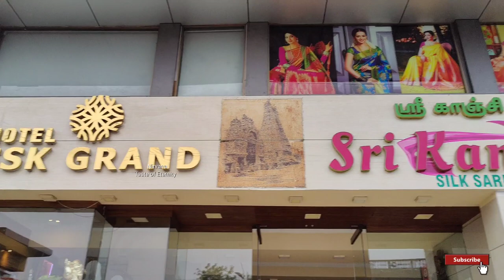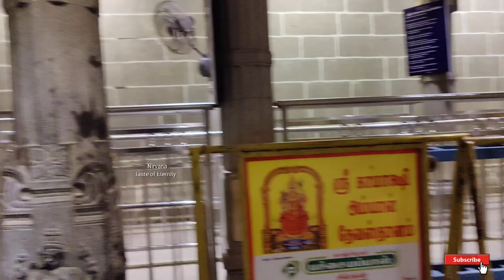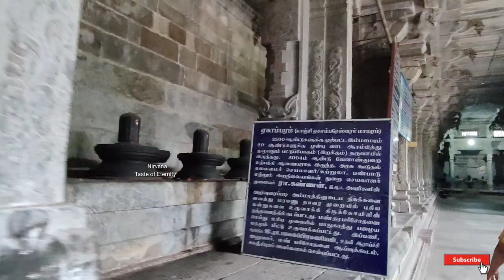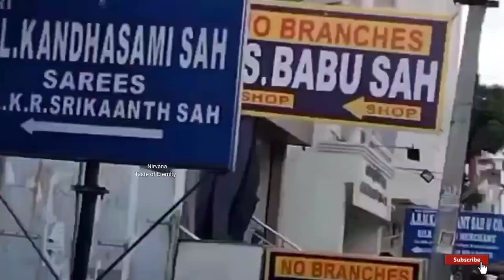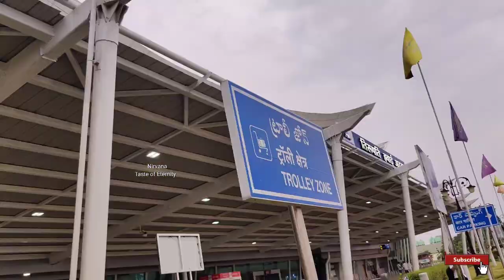Tirupati to Kanchipuram Kanchipuram tour plan in Telugu# Kanchipuram temples Kanchi trip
Tirupati to Kanchipuram Kanchipuram tour plan in Telugu# Kanchipuram temples Kanchi tour guide temple guide

hi! This video is all about complete trip plan from tirupathi to kanchipuram by road.In this video you would have all the complete details like how to travel from tirupathi to kanchi kanchi hotel accomidations temples to visit in kanchi silk sarees & the best store to buy tripathi to kanchi budge plan.

1.Varadharaja Perumal temple :
History lies deep within every wall of the Varadharaja Perumal Temple-a major reason as to why it is considered one of the must-visit places in Kanchipuram. Dedicated to Lord Vishnu, the temple was built by the Vijaynagar Empire in the 10th century. The temple is famous for its 1000 pillared-hall known as Kalyanamandapam. Each of these pillars reiterate the life of Lord Vishnu with the intricate carvings adorning it.

2.Vaikunta Perumal temple :
One of the popular tourist destinations of the temple city Kanchipuram happens to be the religious shrine Vaikuntha Perumal Temple. It is one of those temples that attract both travellers and pilgrims alike. The temple was built in the 7th century by the Pallava King Nandivarman II and is dedicated to Lord Vishnu. The architectural brilliances of the temple comprise several lion-pillared cloisters with beautiful inscriptions narrating tales from mythology.

3.Ekambaranathar temple :
Dedicated to Lord Prithvilingam, a form of Lord Shiva, the Ekambareswar Temple is the most popular and the largest temple in Kanchipuram. This temple finds mention in the classical tamil literature. Major dynasties such as the Chola, the Pandavas and the Vijaynagar Empire contributed towards the construction of this temple. The temple is also considered one of the Pancha Bhootha Sthalam (five elements) temple existing in Tamil Nadu.

4.Kanchi Kamakshi Amman temple :
One of the first memories that a traveller would cherish making on a trip to Kanchipuram is a visit to the Kamakshi Amman temple. The presiding deity here is Goddess Kamakshi, who is found to be in a seated position here. Adi Sankaracharya is also associated with the temple, whose portrait is placed inside the shrine. The astounding Dravidian architecture of the temple leaves travellers and pilgrims absolutely awestruck!

with love
neeru.

kanchipuram as babu sah కాంచీపురం పృథ్వి లింగ క్షేత్ర అద్భుతాలు Kanchipuram Ekambareswarar Temple

Copyright Disclamier: As Permitted under section107 of the copy right act 1976, allowance is made for "fair use" for the purpose such as critiscism,comment,  comedy, newsreporting, teaching, scholarship and research.The terms and usage of "fair use" is a use permitted by copyright statue that might otherwise be infringing.Usage in the context of non profit, education, research,news or personal usetips the balance in favor of fair use.

This video is not sponsored or influenced by any brand.Having the opportunity to create and share enlightened content is another reason I'm greatful for youtube as a platform,the opportunites life presents us,and your love and suppourt as part of my youtube fanily.In some cases,I post affliated links that ultimately support the content provided.By no mean you should feel obligated to use these links,but know that if you do purchase through any of them,you are contributing to spreading the message of positivity,self-love and self care that is expresses on this channel.Your love,support and involvement in this youtube family is very much appreciated.

yours Neeru.